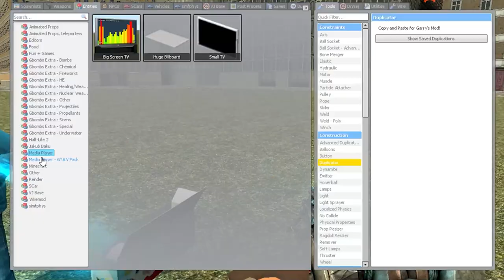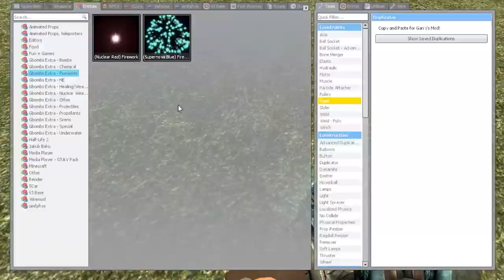there's a boat